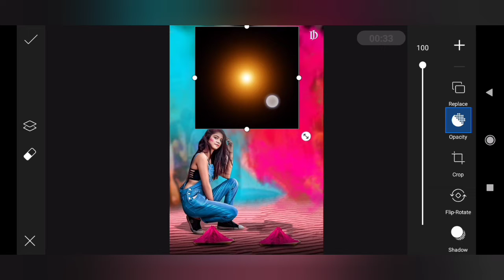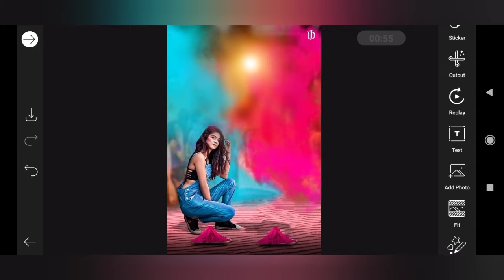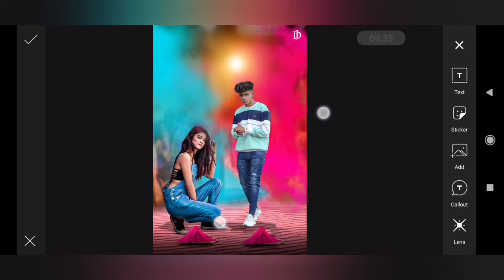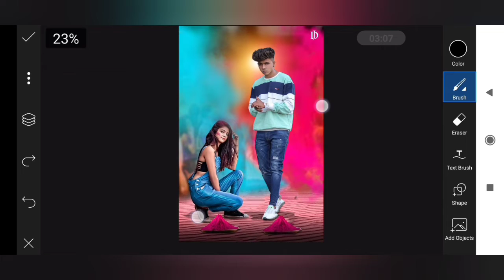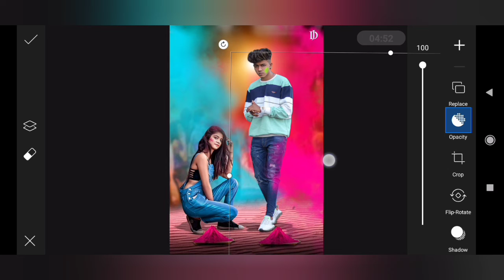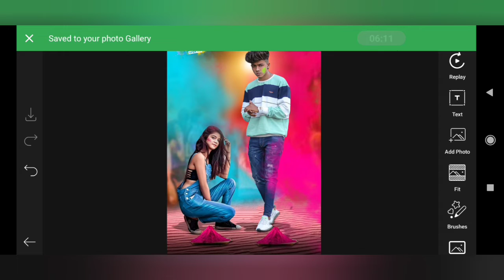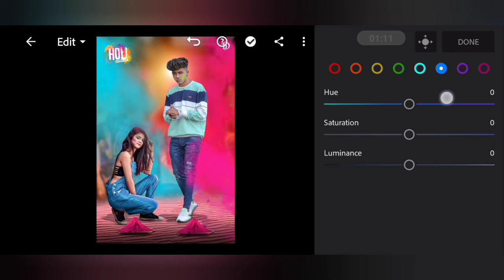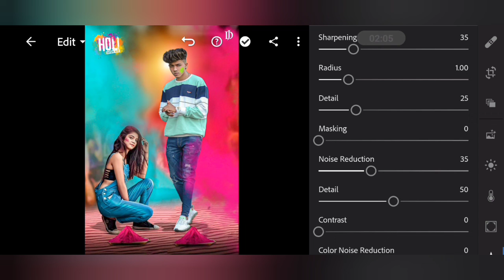Happy Holi || Holi Photo Editing || Picsart Holi Photo Editing || Holi Photo Editing 2021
DJ photo editing
1. Photo editing PicsArt
2. PicsArt Tutorial
3. PicsArt photo editing
4. Lightroom photo editing
5. Autodesk photo editing
6. Snapseed photo editing
7. Editing Tutorial
8. Photo editing